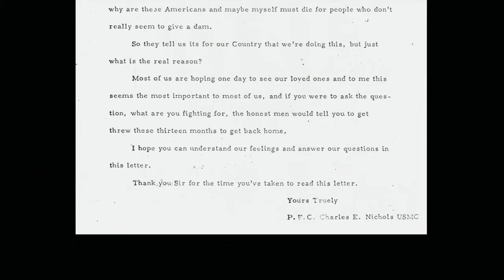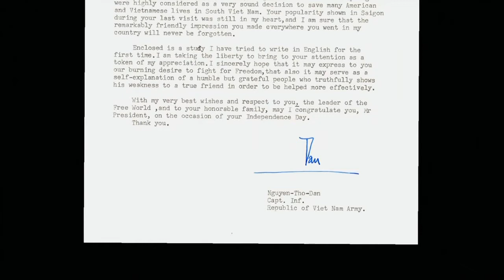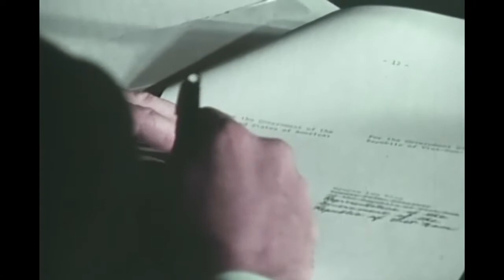An Evening with Henry Kissinger | Day 1 | The Vietnam War Summit | Life Today History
On Tuesday, April 26, 2016, Henry Kissinger spoke in conversation with LBJ Library Director Mark K. Updegrove at The Vietnam War Summit at the LBJ Library in Austin, Texas.

35:10 - Henry Kissinger

About The Vietnam War Summit
When the LBJ Presidential Library was dedicated in May 1971, President Johnson proclaimed to the assembled crowd, "It's all here, the story of our time--with the bark off. There is no record of a mistake, or an unpleasantness or a criticism, that is not included in the files here." Accordingly, he wanted his presidential library to reflect not only the triumphs of his administration but the failures, too--and he wanted us to learn from them to build a better future for our country.

In keeping with President Johnson's vision for his library, the summit will take a substantive, unvarnished look at the most controversial facet of his legacy: The Vietnam War. The goal is to shed definitive light on the war, its lessons, and it's legacy. It is also our intent to invite, include, and recognize the men and women who courageously served in Vietnam.

The passage of years offers greater perspective and an opportunity to elucidate the complexities of a war that altered not only our history but our perception of ourselves as a nation. To look at it with the bark off may help us to move on stronger and more united. That would have been President Johnson's hope, just as it remains ours.

The summit is co-hosted by The University of Texas at Austin.